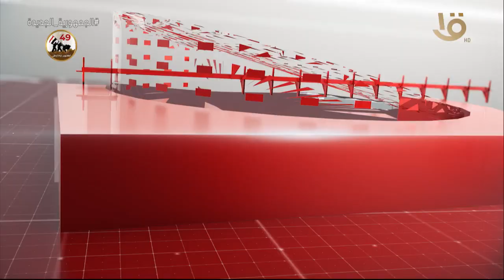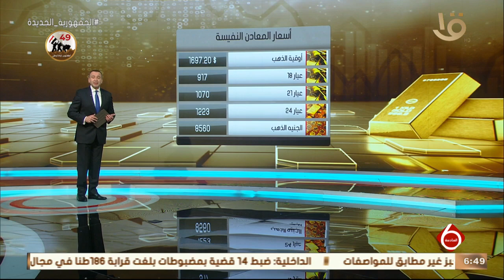نشرة السادسة | أهم الأخبار السياسية والاقتصادية محليا وعالميا.. 7-10-2022